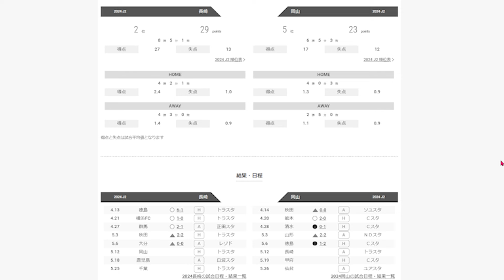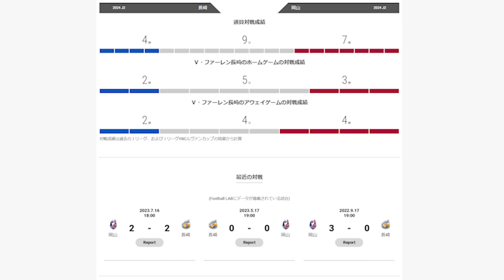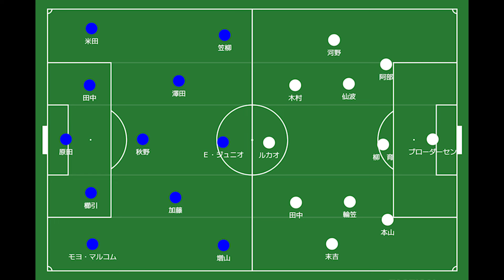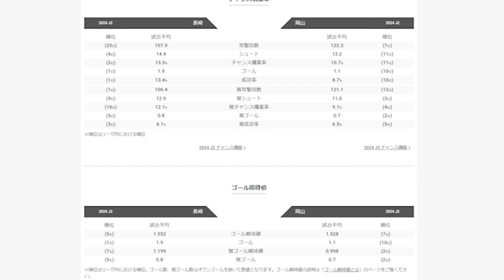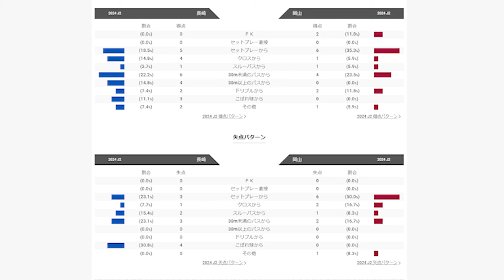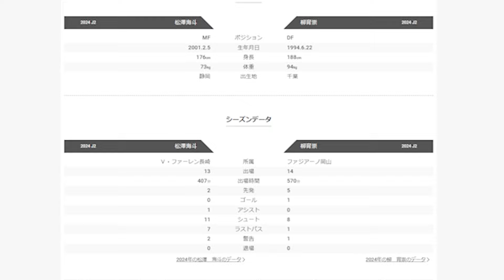【Ⅴ・ファーレン長崎】重要な６ポイントマッチ！勝てば岡山と９差、負ければ３差【ファジアーノ岡山】